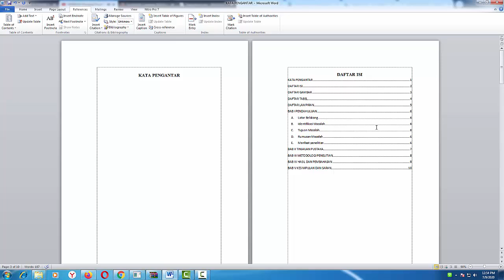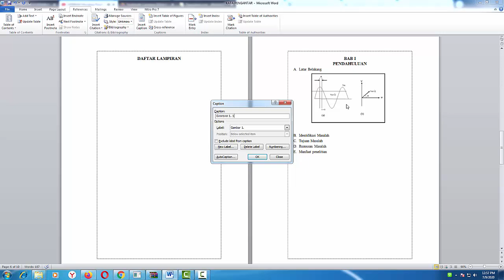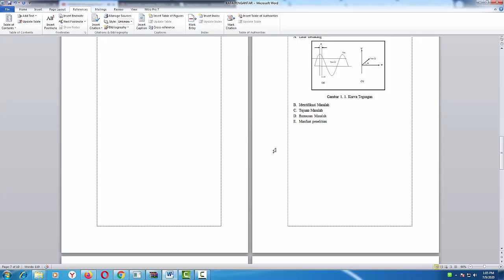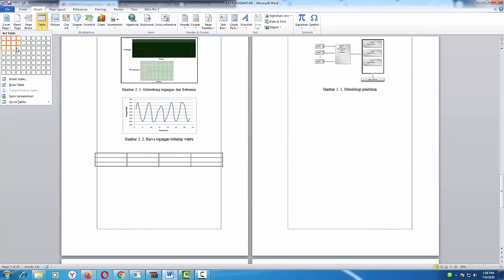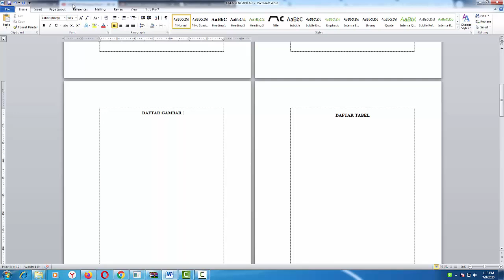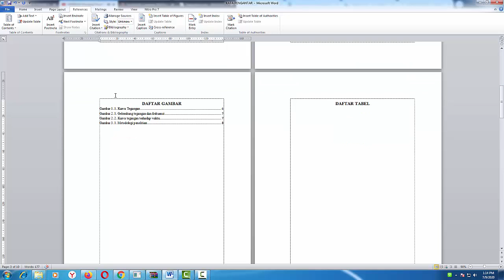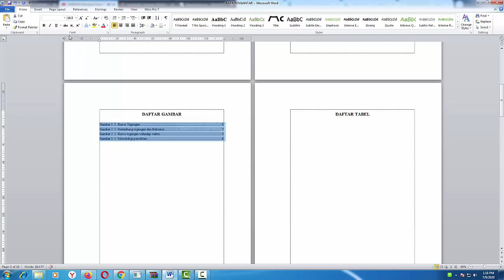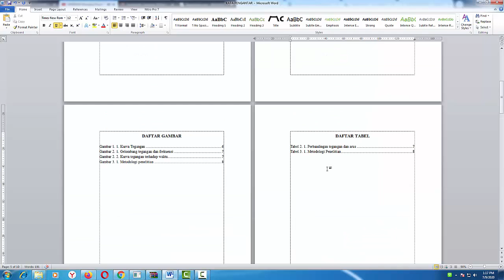Penomoran gambar dan tabel